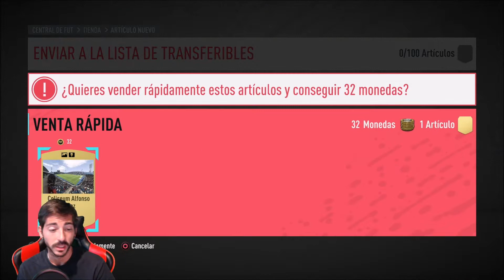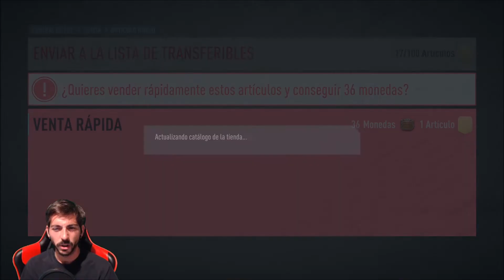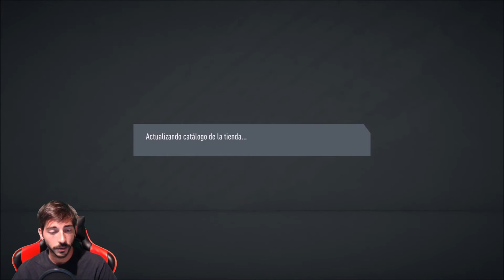Pack Opening Ones To Watch: hay caminantes y más de un OTW en FIFA 20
Gracias al motor Frostbite, EA SPORTS FIFA 20 para PlayStation4, Xbox One, Nintendo Switch y PC muestra las dos caras del deporte rey: la prestigiosa competición profesional y el fútbol callejero más auténtico con la nueva experiencia EA SPORTS VOLTA. FIFA 20 innova en todos los aspectos con FOOTBALL INTELLIGENCE, una plataforma con un nivel de realismo en el juego sin precedentes; FIFA Ultimate Team, que te da aún más opciones para crear el equipo de tus sueños, y EA SPORTS VOLTA, que trae de vuelta la autenticidad del fútbol a escala urbana.

FÚTBOL VOLTA
Con EA SPORTS VOLTA, la cultura y la creatividad propias del fútbol a escala urbana vuelven por todo lo alto. Crea tu personaje, expresa tu estilo y juega a varios tipos de fútbol de estilo libre en entornos de todo el mundo.

Mecánica de juego de VOLTA: Expresa tu estilo gracias a un sistema de juego totalmente nuevo y con todo el realismo del fútbol. La mecánica de VOLTA está inspirada en cómo se juega a este deporte en las calles, en canchas valladas y en las pistas de fútbol sala de todo el mundo. Te ofrece nuevas herramientas que te meterán de lleno en el fútbol urbano, como trucos y filigranas simplificados, nuevas animaciones para los movimientos con clase y hasta la opción de usar la pared como si fuera un compañero de equipo.

Jugador: VOLTA Football te permite personalizar un montón de aspectos de tu jugador, desde la ropa hasta los gestos de celebración, pasando por los peinados y los tatuajes. Crea un personaje masculino o femenino y prepárate para lucir su destreza con el balón en los distintos modos de juego de VOLTA Football.

Aspecto: Presume de estilo en VOLTA Football equipando a tus jugadores con todo tipo de prendas a la última moda, como camisetas, sudaderas y calzado, además de distintos tatuajes y peinados. Desbloquearás más objetos de personalización a medida que avances en VOLTA y completes desafíos.

Ubicaciones: Las grandes protagonistas de VOLTA Football son las zonas de juego callejeras de todo el mundo. Un paso subterráneo de Ámsterdam, una cancha vallada de Londres, una azotea de Tokio... VOLTA Football te muestra la faceta más urbana del deporte más popular del planeta.

Tipos de partidos: La personalización es la principal seña de identidad de VOLTA Football. Podrás jugar partidos en las modalidades 3 contra 3 extremos (sin porteros), 4 contra 4, 4 contra 4 Extremo, 5 contra 5 y fútbol sala profesional. Por si todo esto fuera poco, VOLTA incluye zonas de distintos tamaños con y sin paredes para que disfrutes del «jogo bonito» a tu manera.

Modos de juego:

Partido rápido VOLTA: Toma las calles con tus equipos profesionales favoritos y compite en las distintas ubicaciones y tipos de partidos disponibles en VOLTA.
Enfrenta al PSG y al Lyon en París, disputa el derbi madrileño en las calles de España u organiza un duelo entre el Chelsea y el Tottenham en una cancha vallada de Londres.

Gira mundial VOLTA: Fortalece tu equipo de VOLTA jugando encuentros de un solo jugador contra plantillas creadas por la comunidad en distintos tipos de partidos y ubicaciones. Cada vez que te alces con la victoria, podrás añadir un jugador del equipo rival a tus filas para mejorar tu plantilla en términos de habilidad y química.

Historia VOLTA: Acompaña a tu jugador en una experiencia narrativa en la que tendrás que verte las caras con leyendas del fútbol callejero de todo el planeta. Consigue recompensas, personaliza a tu jugador, ficha a otros para tu equipo y ábrete paso hasta el torneo VOLTA World Championship de Buenos Aires.

Liga VOLTA: Asciende de división y evita el descenso en la Liga VOLTA online. En los nuevos encuentros de jugador contra jugador tendrás que enfrentarte a otros usuarios online y ganarte el ascenso victoria a victoria.

FIFA 20 ULTIMATE TEAM™ (FUT)
Elige entre miles de jugadores para crear el equipo de tus sueños y compite en el modo más popular de FIFA. Gracias al contenido siempre actualizado de la UEFA Champions League y la UEFA Europa League, las dos competiciones de clubes más prestigiosas del mundo cobran vida en FIFA 20 Ultimate Team.

Configuración mínima:
OS -- 64-bit Windows 7/8.1/10
CPU -- Phenom II X4 965 or Equivalent / i3-2100 or Equivalent
GPU -- Radeon HD 7850 or Equivalent / GeForce GTX 660 or Equivalent

Configuración recomendada:
CPU -- Athlon X4 870K or Equivalent / i3 6300T or Equivalent
GPU -- Radeon R9 270X or Equivalent / GeForce GTX 670 or Equivalent